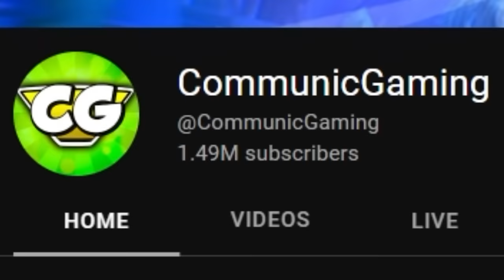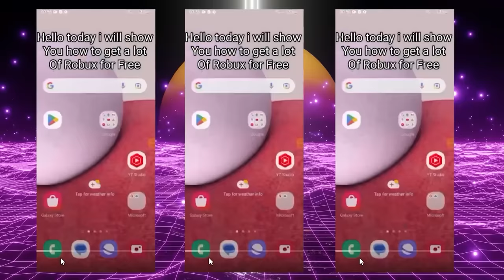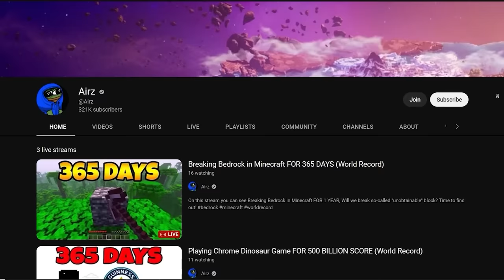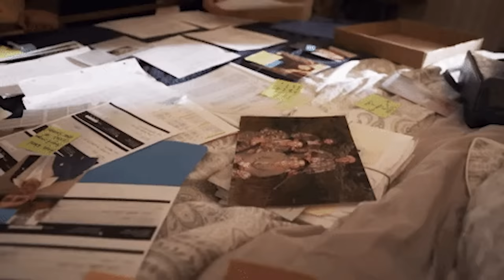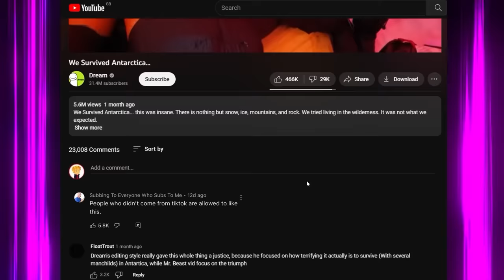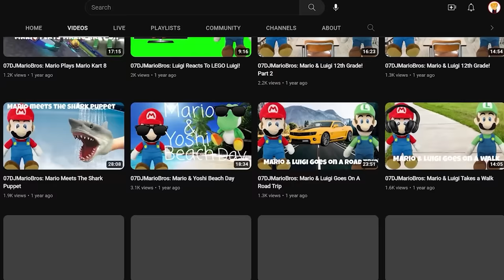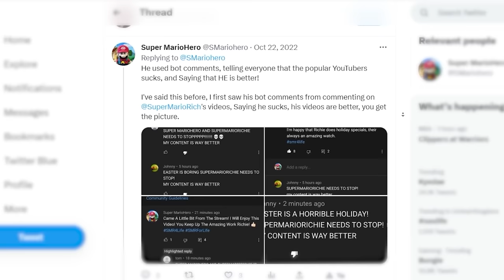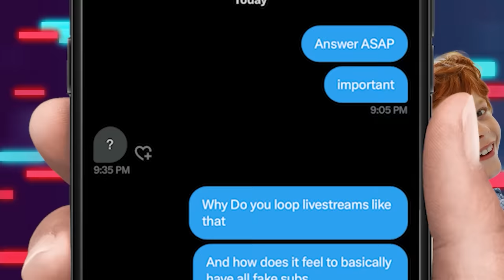YouTubers with FAKE Subscribers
I found 4 YouTubers that have FAKE SUBS, so I explored their channels and asked them why they do this.

Timestamps
0:00 The start of something special ;)
0:30 The First FAKE
1:42 The 2nd FAKE
3:08 The 3rd FAKE
5:11 The 4th FAKE
7:59 Messaging the YouTubers!

Up next: (Meet the MOST TOXIC YouTuber) ❤️👀